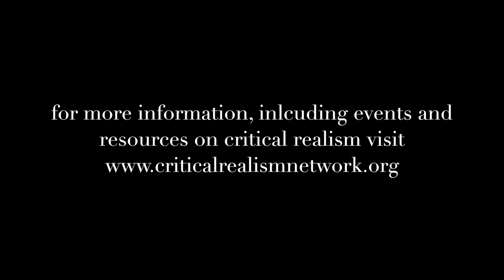Interview with Professor Christian Smith on Critical Realism & Human Flourishing (2015)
Dr. Timothy Rutzou (Yale University) interviews Professor Christian Smith (University of Notre Dame) about critical realism, persons, emergence, the state contemporary sociology, and the need for sociology to do ontology.

For more information on critical realism, the critical realism network, or our events and activities